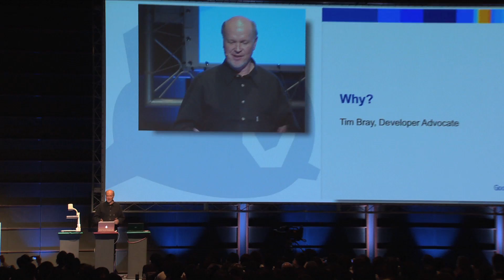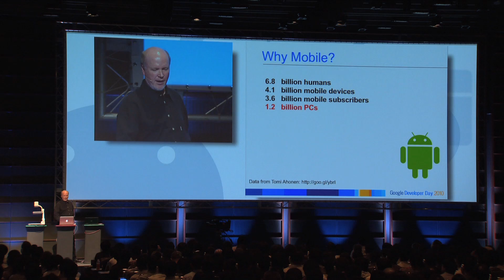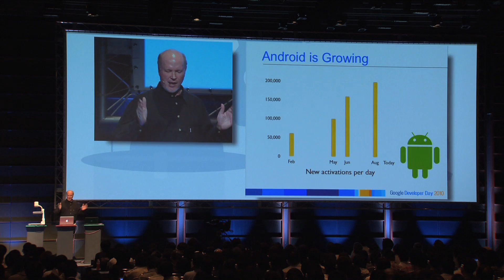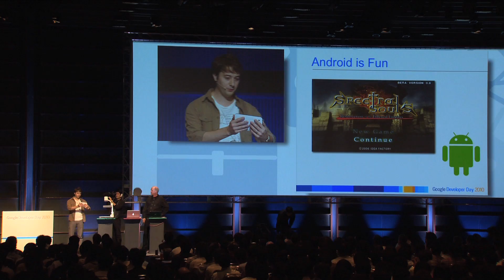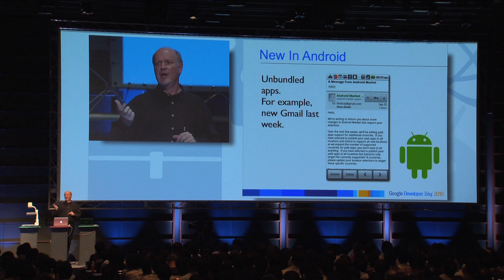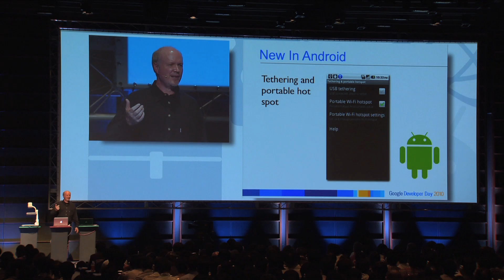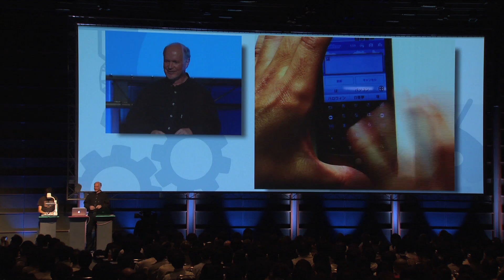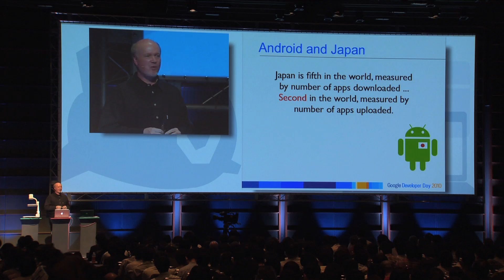Google Developer Day 2010 Japan 基調講演 vol.3 Android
スピーカー : ティム ブレイ

Google Developer Day 2010 Japan　基調講演 vol.3
グーグル株式会社  デベロッパー アドボケイト ティム ブレイ による Android の話をお伝えします。

詳しい情報はGoogle Developer Day 2010 Japan のサイトをご覧ください。